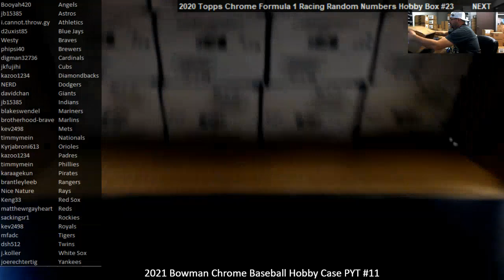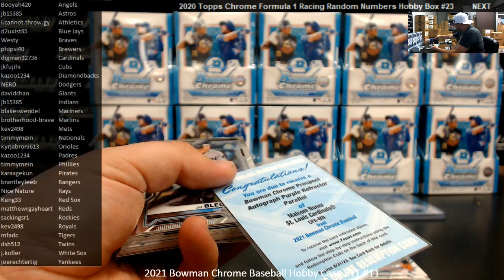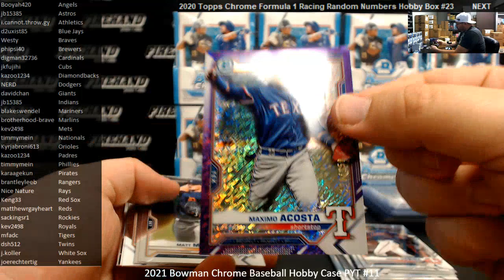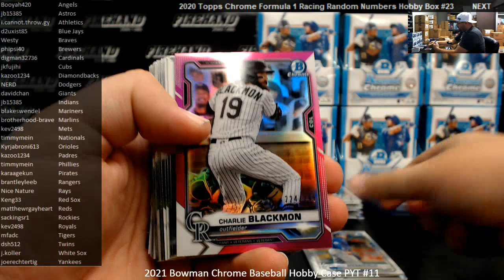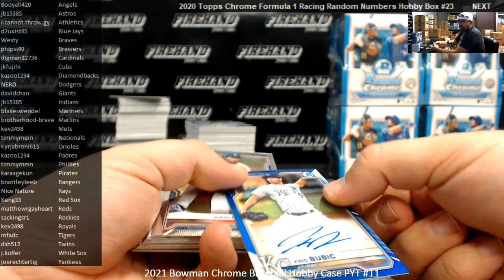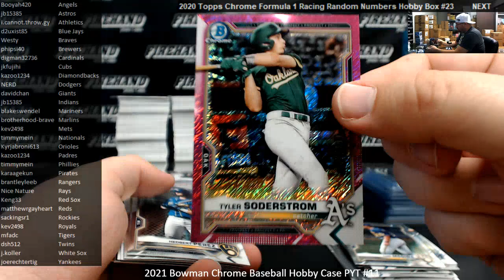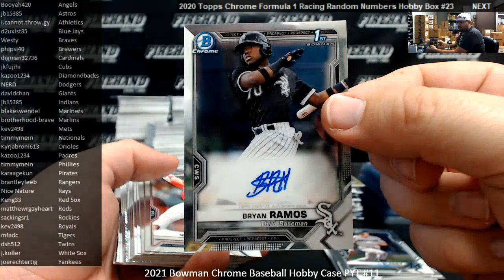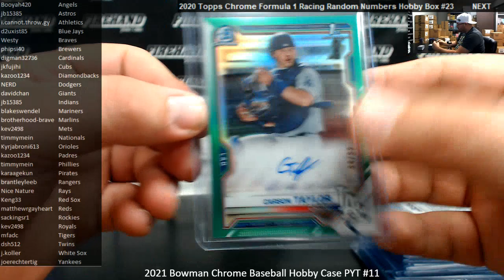10/10/2021 2021 Bowman Chrome Baseball Hobby Case PYT #11